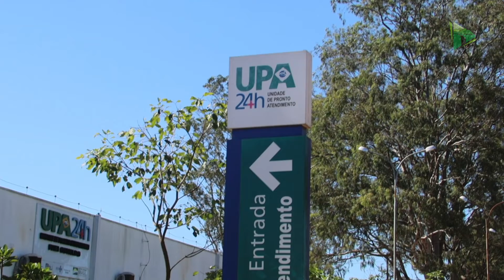Pessoas que morreram por Covid-19 em Chapada recusaram a vacina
Casos positivos de Covid-19 continuam aumentando em Chapada dos Guimarães. O último boletim epidemiológico mostra que 1061 pessoas já testaram positivo para o coronavírus somente neste ano, além disso 42 pessoas aguardam o resultado do teste. O número de óbitos já chegou aos 4 e segundo a Secretaria Municipal de Saúde, as mortes são uma consequência da recusa pela vacinação. Já que os imunizantes estão disponíveis gratuitamente para a população. Saiba mais: